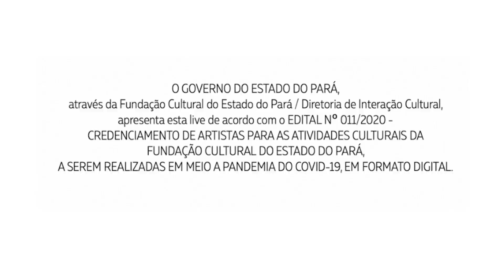Rafael Prellúdio: Ao pé do ouvido